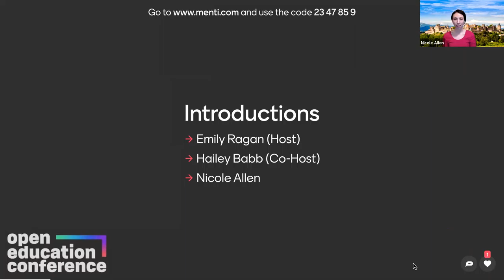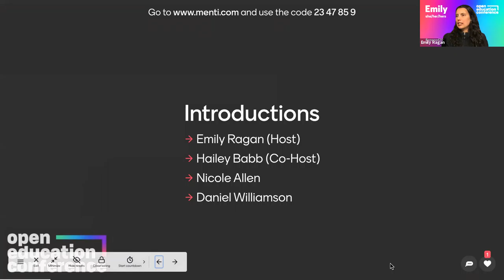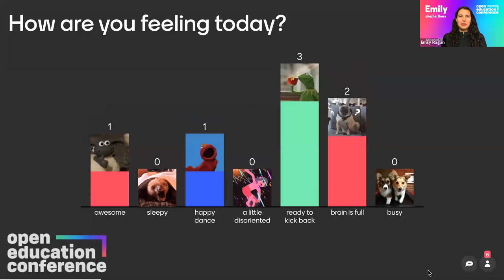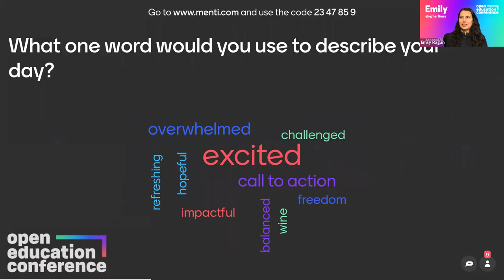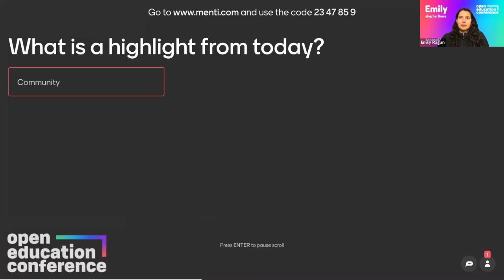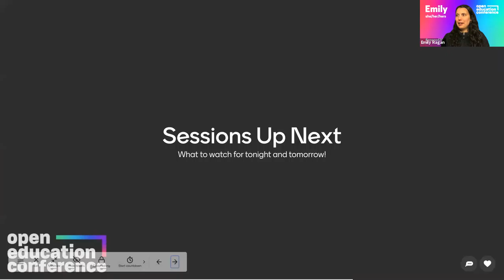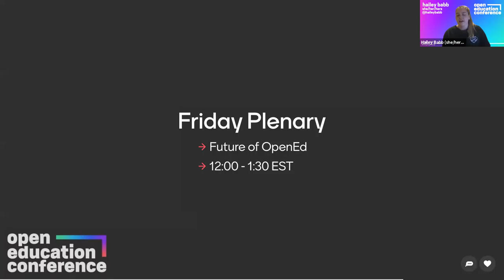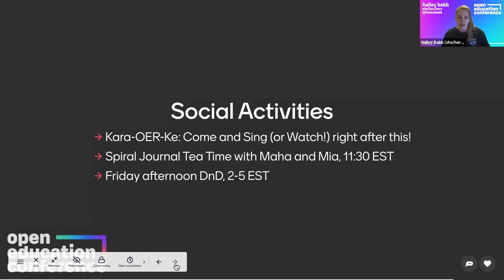OpenEd20 Wednesday Late Show